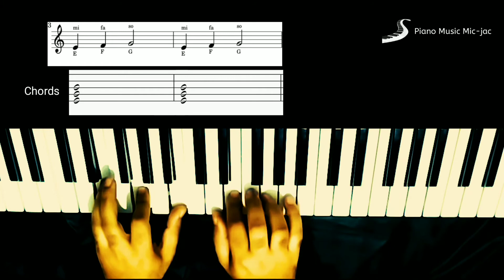كيف تعزف باليد اليسرى واليمنى على البيانو بسهولة | تمرين سهل للمبتدئين من الصفر فصل الحواس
اغنية  are you sleeping
العزف باليد اليسرى
العزف باليد اليسرى فصل الحواس
المرافقة باليد اليسرى ،فصل حواس ،تقنيات سريعة
كيف تعزف باليد اليسرى بسهولة
تعلم العزف على البيانو
كيفية العزف باليد اليسرى مثل اليد اليمنى على البيانو
العزف باليد اليسرى على البيانو
كيف تعزف باليسار واليمين معاً
تعليم العزف باليد اليسرى
تعليم عزف بيانو للمبتدئين
تعلم عزف بيانو حزين للمبتدئين

تعليم عزف اغنيه للمبتدئين بيانو
تعليم العزف على البيانو باليد اليسرى للمبتدئين
كورس تمارين فصل الحواس التمرين الأول
تعليم العزف علي الاورج و فصل الحواس
تمارين فصل،فصل حواس،تمارين بيانو،تمارين اورك،تمارين اليد اليسار،تمارين اليد اليمين،تمارين خفة

كورس فصل الحواس الدرس الاول | 4 تمارين بسيطة للمبتدئين تساعدك على عزف الكوردات بسهوله

عزف فصل الحواس , تدريبات
 فصل الحواس , طريقة فصل الحواس , وليد